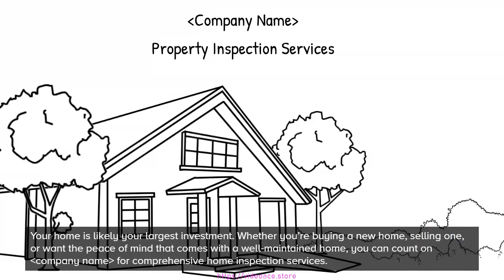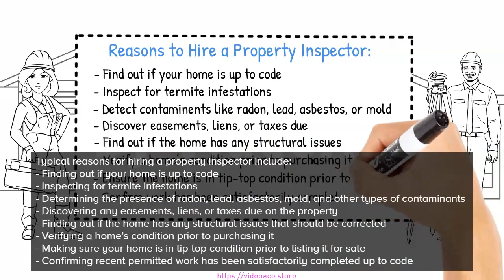B&W Whiteboard - Property Inspection